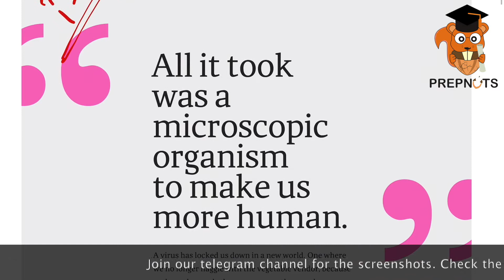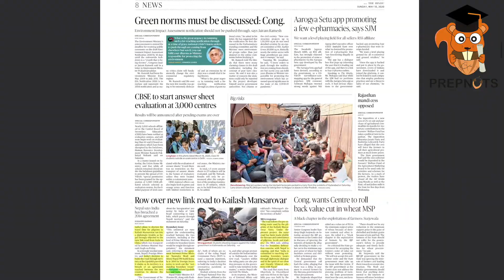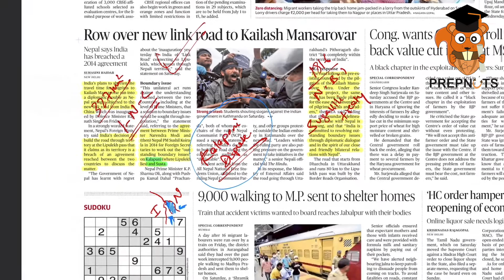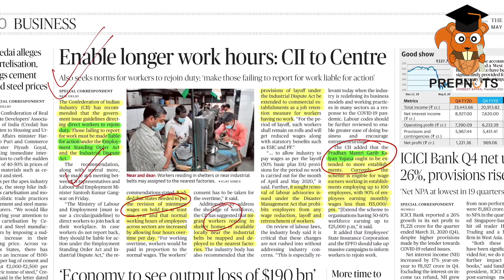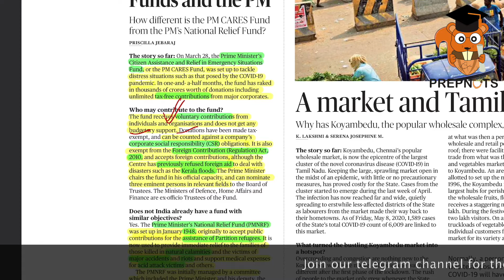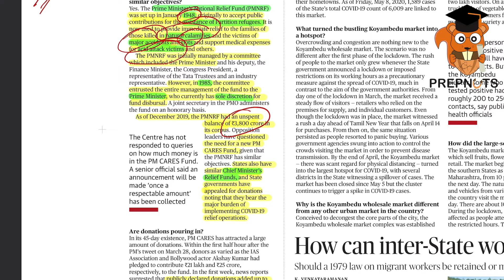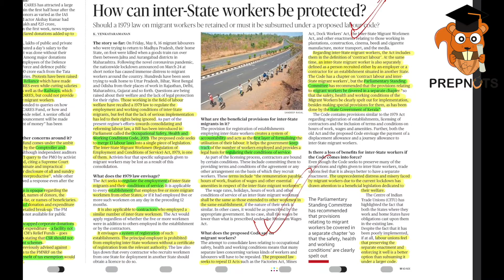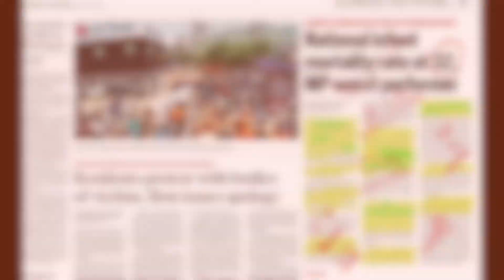10 May 2020| Daily News Nuts| Important Newspaper Articles| Daily Current Affairs| UPSC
'Daily News Nuts' (DNN) gives you information about all the important news articles of the most important newspapers & websites including The Hindu, Indian Express, PIB, DowntoEarth, ORF, etc.

The objective of DNN is not only restricted to help you develop newspaper reading skills but to go further and make you learn the application of the same in the civil services examination.

In short - DNN will help you Read, Understand, Collect, Consolidate, and the most important Reproduce effectively all the current affairs in an organized manner so as to get an edge in the competition.